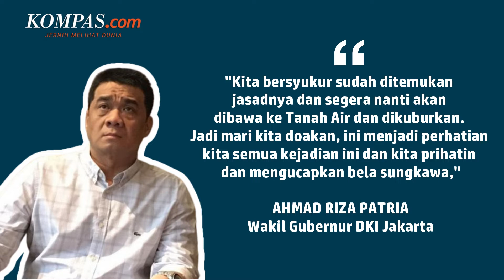Wagub DKI Ajak Warga Jakarta Doakan Anak Ridwan Kamil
Wakil Gubernur DKI Jakarta Ahmad Riza Patria mengajak warga Jakarta untuk mendoakan putra sulung Ridwan Kamil, Emmeril Kahn Mumtadz (Eril). Riza juga turut berduka cita atas kabar ditemukannya jenazah Eril pada Kamis (9/6/2022) kemarin. Riza juga mengucapkan rasa syukur atas ditemukannya jenazah Eril.

Penulis: Singgih Wiryono
Penulis Naskah: Wiyudha Betha Dinaragis
Video Editor: Wiyudha Betha Dinaragis
Produser: Firzha Ananda Putri